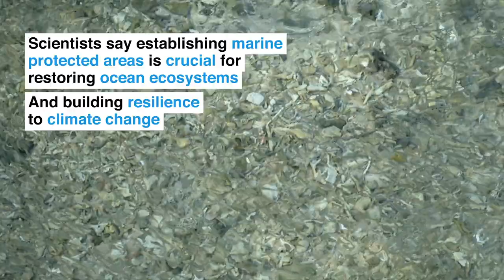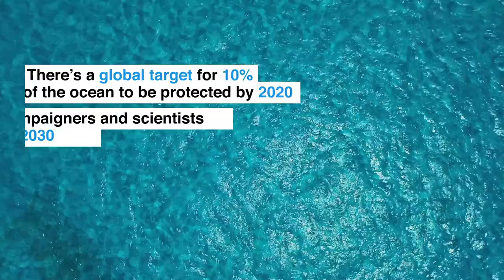How this ancient fishing ban is helping to restore ocean wildlife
The Pacific Island nation of Palau has imposed a remarkable ban on fishing within a stretch of ocean the size of France - allowing ocean wildlife to recover and helping communities to thrive.

With over 30% of fish stocks overexploited worldwide, establishing marine protected areas has never been more vital for the future of our oceans. By implementing the ancient tradition of ‘bul’, Palau is working to replenish fish stocks and mitigate the effects of climate change - maintaining ocean biodiversity while also protecting local livelihoods.

As part of the OurPlanet initiative we’ve collaborated with the World Economic Forum to show what’s possible when people try to find new ways of tackling climate change and restoring nature.